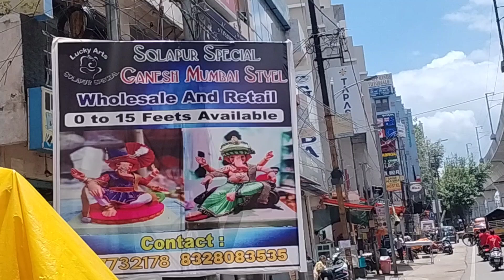Narayanaguda Lucky Arts Solapur Ganesh Idols 2024 | 1 Feet To 15 Feets available 2024